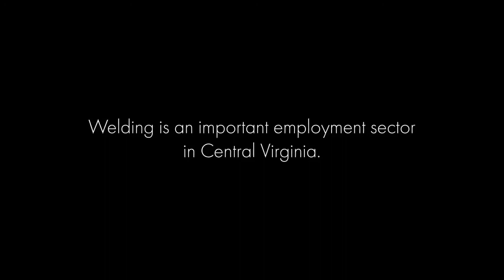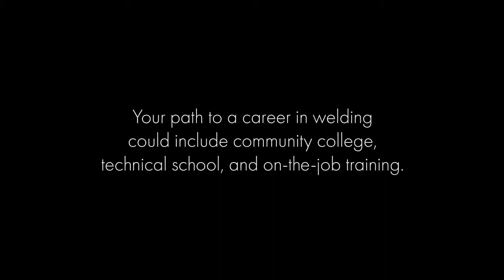Career Pathways: Welding with Banker Steel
Learn from a top employer in Central Virginia about jobs in welding and how you can get started!